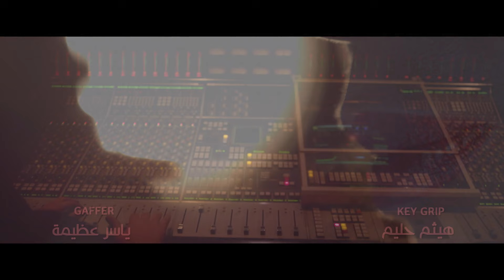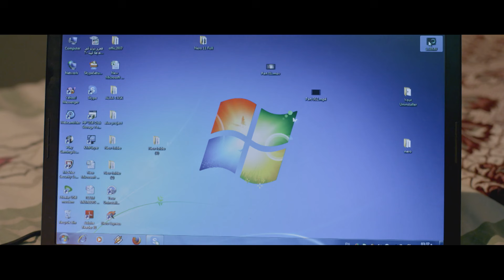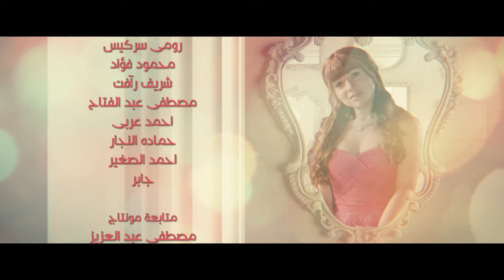مسلسل حاله عشق ـ الحلقة 25 الخامسة والعشرون كاملة ـ Halet 3shek